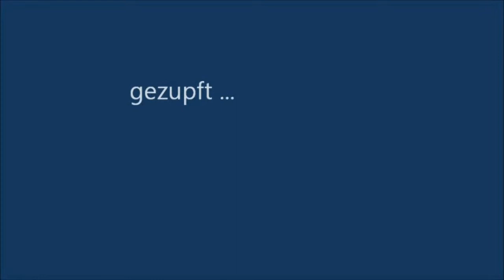Instrumente aus meiner Werkstatt - gezupft, geschlagen, gestrichen, geklopft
Hallo liebe Menschen,
diese kleine Bilderschau zeigt nicht alles, was ich je an Musikinstrumenten gebaut habe, gibt aber einen ganz guten Überblick. Eine kleine Auswahl davon hört ihr auch im Hintergrund „bei der Arbeit".
Viel Spaß!